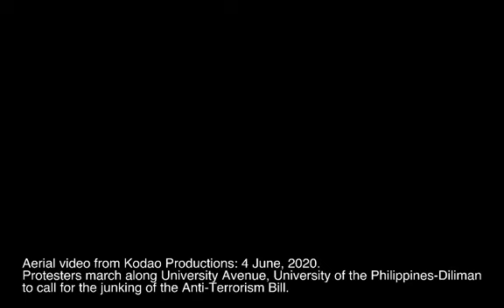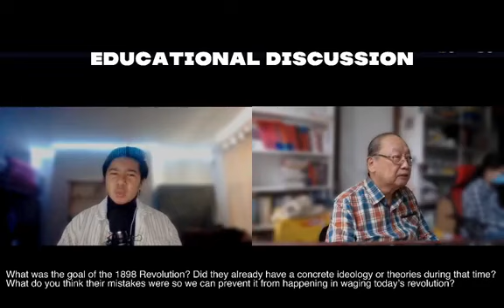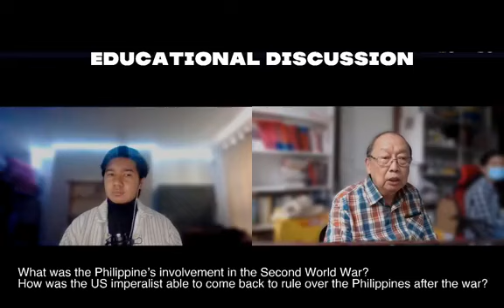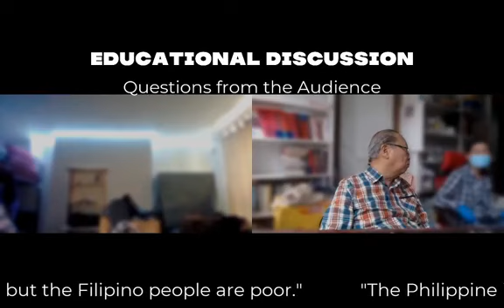ND Line Online Philippine Society and Revolution Part I II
Online interview on chaper i of Philippine Society and Revolution